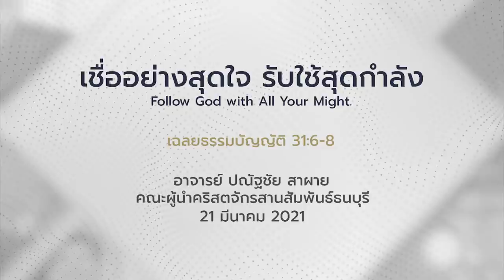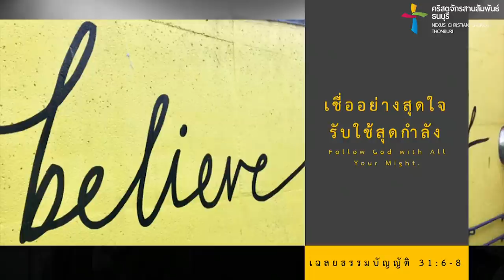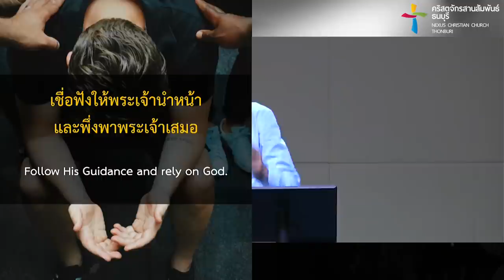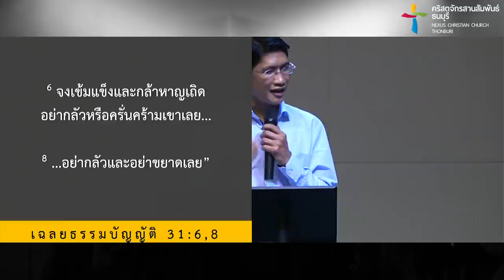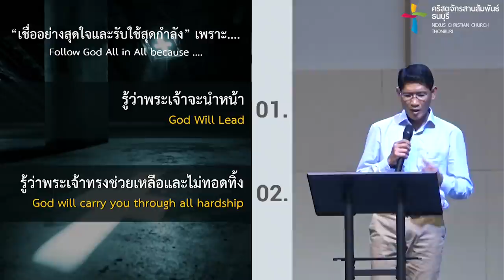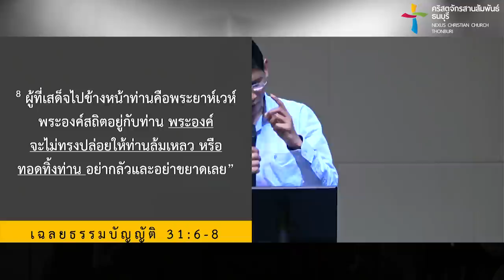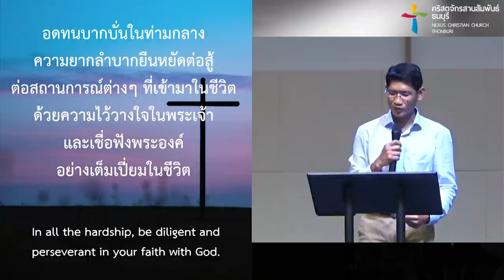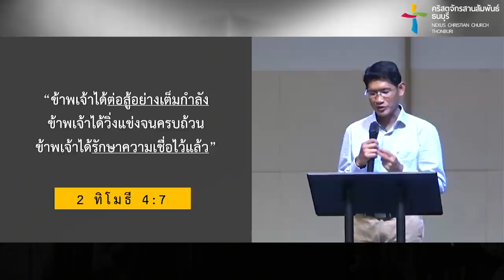คำเทศนา เชื่ออย่างสุดใจ รับใช้สุดกำลัง (เฉลยธรรมบัญญัติ 31:6-8)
“เชื่ออย่างสุดใจ รับใช้สุดกำลัง” จะสะท้อนถึงความเชื่อที่มั่นใจ ภายในหัวใจที่มีต่อพระเจ้าและพระสัญญาของพระองค์ซึ่งมีต่อผู้เชื่อ จนแสดงออกมาเป็นการกระทำในการเชื่อฟังที่จะทำตามน้ำพระทัยของพระเจ้า

โดย อจ.ปณัฐชัย  สาผาย
คณะผู้ปกครองคริสตจักรสานสัมพันธ์ธนบุรี

คำเทศนา : เชื่ออย่างสุดใจ รับใช้สุดกำลัง
(เฉลยธรรมบัญญัติ 31:6-8)

“เชื่ออย่างสุดใจและรับใช้สุดกำลัง” เพราะ...  00:00
1. รู้ว่าพระเจ้าจะนำหน้า 08:34
2. รู้ว่าพระเจ้าทรงช่วยเหลือและไม่ทอดทิ้ง 23:35